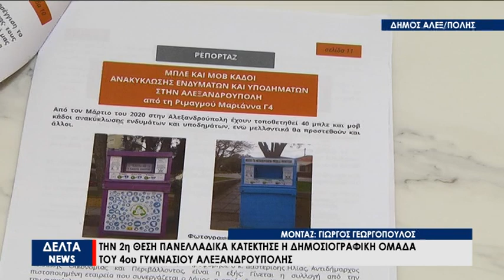Την 2η θέση Πανελλαδικά κατέκτησε η δημοσιογραφική ομάδα του 4ου Γυμνασίου Αλεξανδρούπολης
Σπουδαία διάκριση σημείωσε το 4ο Γυμνάσιο Αλεξανδρούπολης καθώς ομάδα μαθητών του κατέλαβε την 2η θέση στο πανελλήνιο διαγωνισμό σχολικής δημοσιογραφίας. Τους μικρούς δημοσιογράφους υποδέχτηκε στο γραφείο του ο Δήμαρχος Αλεξανδρούπολης Γιάννης Ζαμπούκης  προκειμένου να τους συγχαρεί, καθώς όπως τόνισε αποτελούν παράδειγμα προς μίμηση για όλους μας.